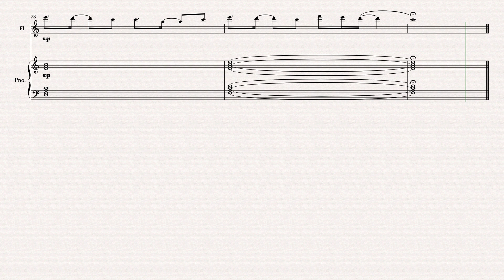Rather Be by Clean Bandit Flute & Piano Arranged by Matthew Pyeon